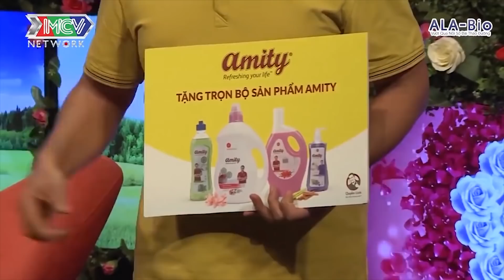Chàng trai vừa mới hẹn hò đã BẾ BẠN GÁI đi về, Quyền Linh phải VÁC THEO ĐỐNG QUÀ hộ tống đi xuống